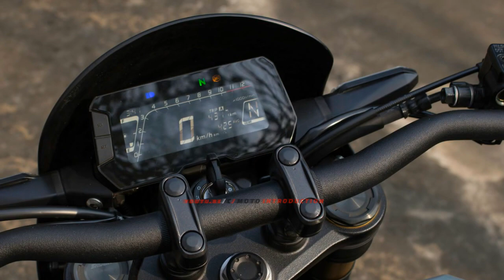New Honda CB150R ExMotion Cafe Racer | New Honda CB150R Custom by The Sports Custom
New Honda CB150R ExMotion Cafe Racer Custom by The Sports